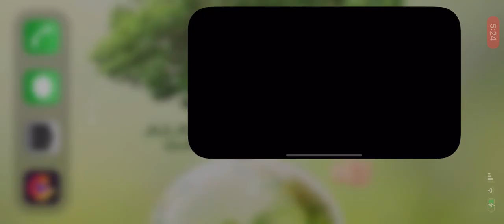FarmVille 3! FV3! Watch Me Play! #213 Silo Upgrade and Strawberry Mission Complete!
I just bought Crypto.com using Coin Base! Use this link below and we each get $10 Free Bitcoin! Thank you! ✌️

Alexandrew Gaming Live plays FarmVille 3 from the beginning!